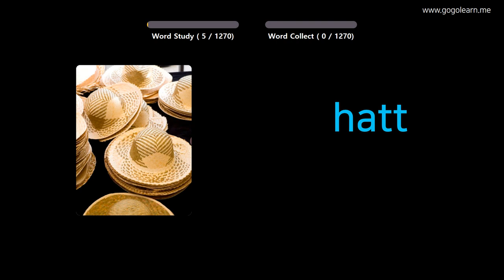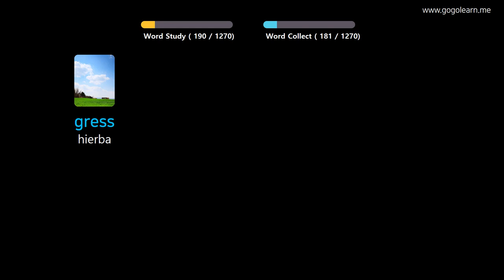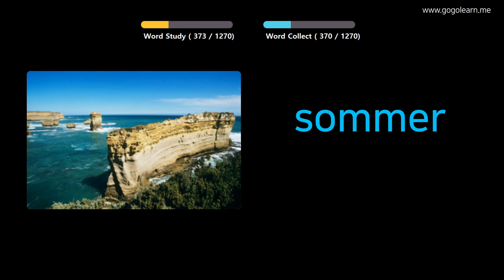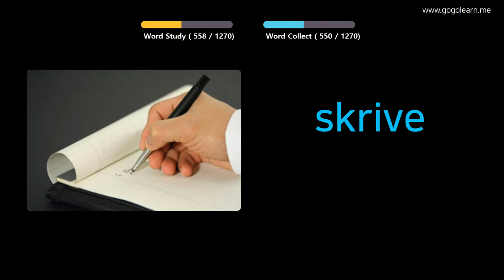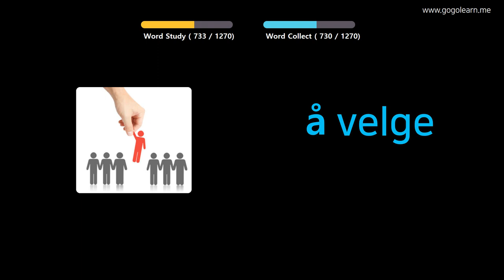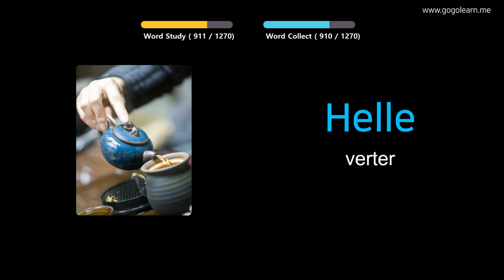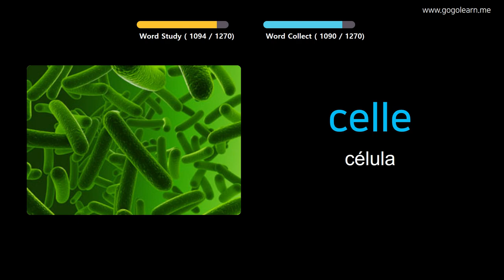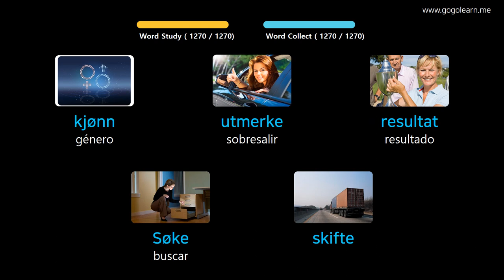Aprender Noruego A Través De Imágenes |Vocabulario Noruego Basic | Golearn